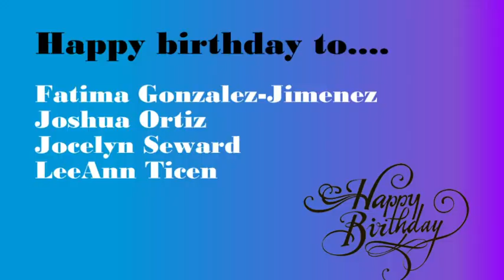HDTV News 10/26/23